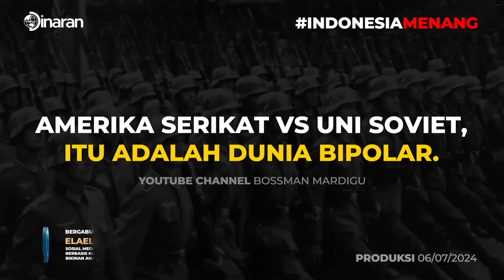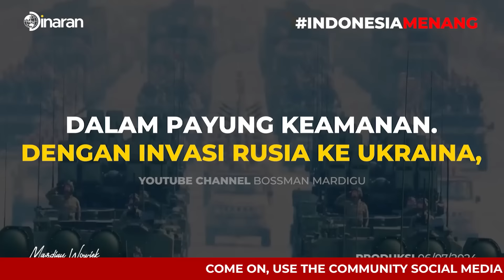INI DAMPAK BURUKNYA DINASTI POLITIK UNTUK BISNIS !!! BAHAYA BESAR UNTUK RUPIAH ?!! - Mardigu Wowiek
MERASA TERJEBAK DAN BINGUNG ARAH HIDUP?
SULIT MENCAPAI POTENSI PENUH SAHABAT?

MILLIONAIRE MINDSET BOOTCAMP hadir dengan metode yang disesuaikan khusus untuk mengubah POLA PIKIR SAHABAT.
Ikuti workshop eksklusif ini bersama Bossman dan tim.
Jadilah perancang kehidupan sahabat sendiri dengan teknik-teknik yang sudah terbukti.

Jogja, 23-25 Agustus 2024.

Daftar sekarang, Kursi terbatas!

Berhenti Mengejar Kemakmuran, Saatnya Kemakmuran yang Mengejar Anda
memaksimalkan potensi pikiran bawah sadar agar lebih produktif melalui frekuensi 432 Hz.
Frequensi yang direkomendasikan oleh Nicola Tesla serta sudah teruji oleh ribuan orang yang sudah menjadi millionaire